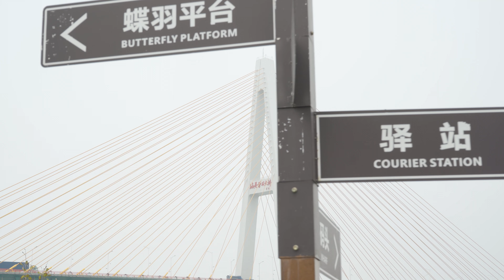走遍中国所有城市第12城——广东省汕头市，清明住在墓园应该只有我了吧。